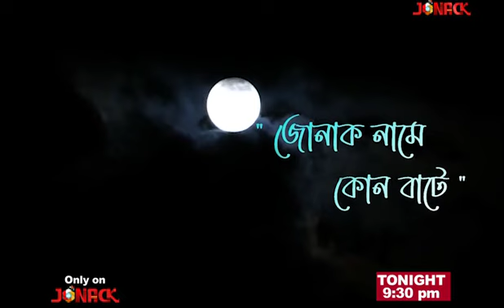জোনাক নামে কোন বাটে || Jonack Name Kun Baate || Episode 30 || Tonight Promo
'জোনাক নামে কোন বাটে' ৰ ৩০ নং খণ্ড উপভোগ কৰক আজি নিশা ৯:৩০ বজাত আপোনালোকৰ প্ৰিয় চেনেল 'জোনাক' ত ...